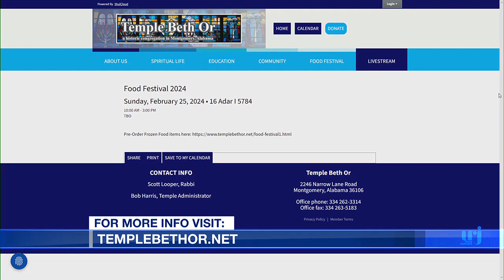Jewish Food Festival & Treasure Market at Temple Beth Or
The Jewish Food Festival & Treasure Market is returning for its 19th year!